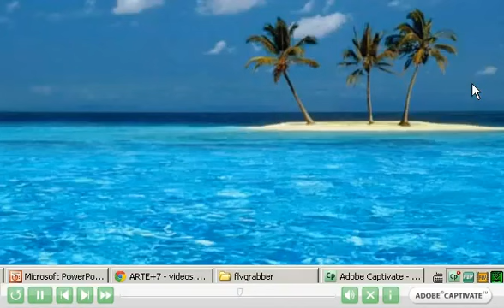How to Grab Flash Video from videos.arte.tv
arte.tv provides many useful videos
here display the process of grabbing flash video from the video websites by using Flv Grabber